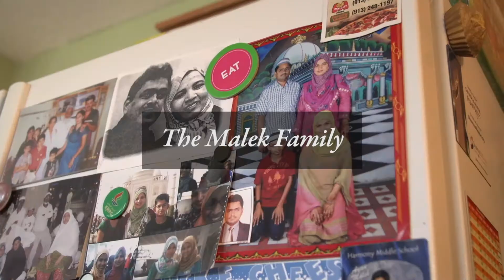Hidden Beauty: “It’s so people judge you for who you are, not what you look like.” - Malek Family #3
“We are just submitting to the will of our God and that’s why we follow him and dress the way we dress.” - Shaheen Malek
Altaf and Shaheen Malek immigrated to the United States in 2007 from Gujarat, India. They came at the insistence of Altaf’s sister, who sponsored their immigration. Altaf, then the owner of a well-established electronics shop, and Shaheen, a pharmacist, did not jump at the opportunity to leave their well-established life. After discussing it heavily, and seeking feedback from others in their community, they decided to leave everything behind and start over in the United States for the sake of their children, Tanzeem (then 11) and Ayan (then 7).

The family first moved to North Carolina, living near Altaf’s sister who did what she could to help them acclimate to their new country. In 2008, they moved to the Kansas City area and slowly felt more and more at ease in their new environment, though they often feel like outsiders. Atlaf’s parents, Mohammed and Zubeda Malek  immigrated in the late 90’s and  now live in the Kansas City metro area as well.

In February of 2015, the Your Fellow Americans team spent the afternoon with this Indian-American family, joining them around the dinner table and on trips back and forth to their local mosque. The Malek’s shared with us their thoughts on race, immigration, and the American Dream.

In this video, the Malek women discuss why they chose to wear headscarves, or hijabs, to cover their head and hair and how it serves their God.

Your Fellow Americans is a documentary web series exploring race, immigration and the American Dream. In this pilot season, join multiple generations from six different families as they discuss their American experience around the dinner table. Watch episodes, go behind the scenes and join the conversation